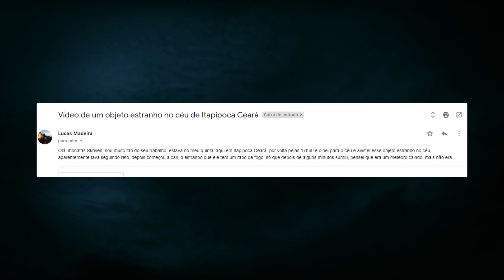FLAGRAS EM VÍDEO DE CRIATURAS ASSUSTADORAS E FANTASMAS CAPTADOS POR CÂMERAS